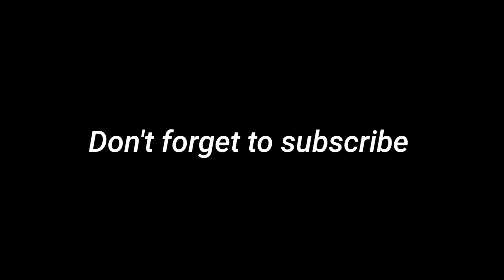//suburban Montage//Pubg montage//m762 is better then m416//Pubg mobile //vivoz1pro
ᴇᴠᴇʀʏᴏɴᴇ sᴛᴀʀᴛs ᴡɪᴛʜ ᴢᴇʀᴏ sᴜʙsᴄʀɪʙᴇʀs ᴏɴʟʏ ᴄᴀɴ ᴍᴀᴋᴇ ᴛʜᴇᴍ  sᴜᴘᴇʀɪᴏʀ💫🔥
ᴏɴᴇ sᴜʙsᴄʀɪʙᴇ ᴄᴀɴ ʜᴇʟᴘ ᴍᴇ ᴏᴜᴛ

Dᴇᴠɪᴄᴇ =ᴠɪᴠᴏ ᴢ1ᴘʀᴏ
sᴇʀᴠᴇʀ =ᴀsɪᴀ
ʀᴇᴄᴏᴅᴇʀ=ɪɴʙᴜɪʟᴛ
ᴇᴅɪᴛɪɴɢ =ᴋɪɴᴇᴍᴀɴsᴛᴇʀ
sᴘᴇᴇᴅ+ᴀᴄᴄᴜʀᴀᴄʏ=ʟᴏʙ
ɢʀᴀᴘʜɪᴄs=sᴍᴏᴏᴛʜ+ ᴜʟᴛʀᴀ

Eɴᴊᴏʏ  ᴍʏ  ɴᴇᴡ ᴍᴏɴᴛᴀɢᴇ ᴠɪᴅᴇᴏ ᴀɴᴅ sᴜʀᴇ ᴛᴏ ᴄᴏᴍᴇɴᴛ ᴅᴏᴡɴ ᴀʟʟ ᴏᴘɪɴɪᴏɴs ɪᴛ ᴍᴀᴛᴛᴇʀs ᴀ ʟᴏᴛ   !

Aʟʟ ᴍᴜsɪᴄ ʙᴇʟᴏɴɢ ᴛᴏ ʀᴇsᴘᴇᴄᴛғᴜʟ ᴏᴡɴᴇʀs-ᴀᴜᴅɪᴏ ᴍɪssɪᴏɴ ᴍᴜsɪᴄ ɴᴅ ᴄᴏᴍᴘᴏsᴇʀs , ɪ ᴅᴏɴᴛ ɴᴏɪᴛʜᴇʀ ᴛʜᴇ ɪᴍᴀɢᴇs , ᴀɴᴅ ɴᴏ ᴄᴏᴘʏʀɪɢʜᴛ ɪɴғʀɪɢᴍᴇɴᴛ ɪs ɪɴᴛᴇɴᴅᴇᴅ " THI IS MERLY POSTED FOR THE ENJOY MENT OF THE VIEWERS " Aʟʟ ᴄʀᴇᴅɪᴛ ɢᴏᴇs ᴛᴏ ᴛʜᴇ ᴀʀᴛɪsᴛ .